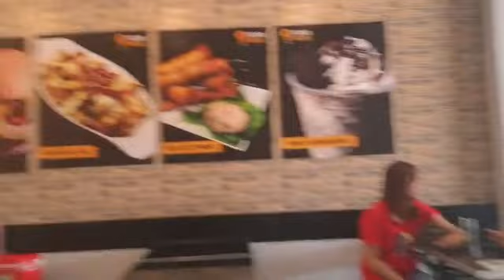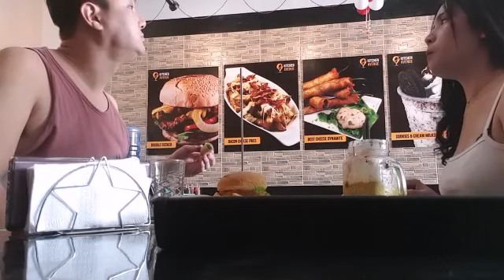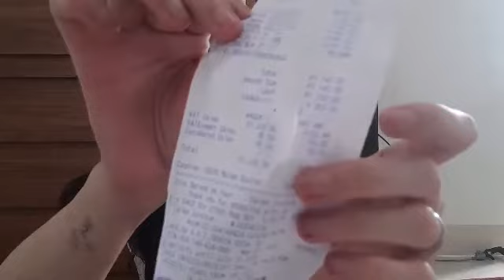Vlog#18 injectionday 😭plus Familyday😊😍